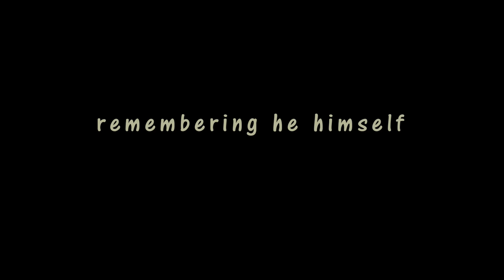2021 ANNUAL CAMPMEETING Friday 31 December 2021 CYC Service Theme : REMEMBERING HE HIMSELF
2021 ANNUAL CAMPMEETING Friday 31 December  2021 CYC Service  Theme :     REMEMBERING  HE HIMSELF
Final Session
Proverbs 26 verse 11 Exhortation from the Holy Spirit